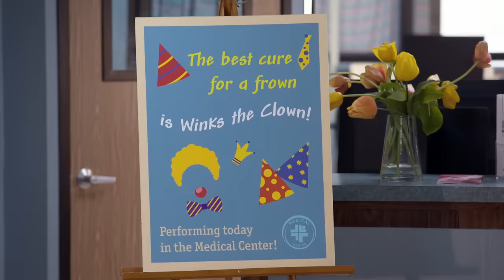Winks the Clown | Walk the Prank | Disney XD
Our target, Leilani, gets clowned!